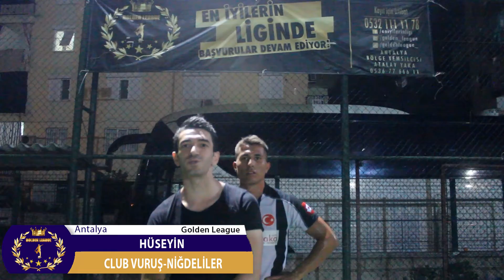Antalya/Play-Off/Club Vuruş-Niğdeliler/Hüseyin/Maç Sonu Görüşleri